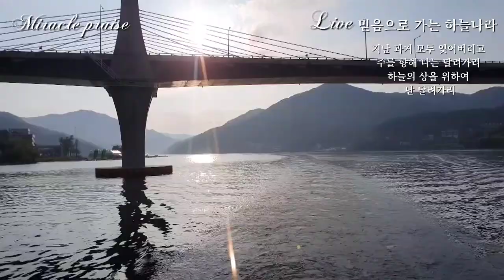믿음으로 가는 하늘나라 | 자작곡 #13 | 작사·작곡·찬양 연드보라 목사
💗 믿음으로 가는 하늘나라  - 가사 💗

세상에 무엇으로 채워도
채워지지 않는 텅 빈 마음
아무리 부와 명예를
가져도 소용없네

지난 과거 모두 잊어버리고
주를 향해 나는 달려가리
하늘의 상을 위하여
난 달려가리

*세상 어떤 것도 내 것 아니요
믿음으로 가는 하늘나라
내게 필요한건 믿음 뿐이죠
주님 계신 천국엔

*세상 어떤 것도 필요없어요
내게 필요한 건 믿음뿐이죠
주님 계신 천국엔

주님 계신 천국엔~

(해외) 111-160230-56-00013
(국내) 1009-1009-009